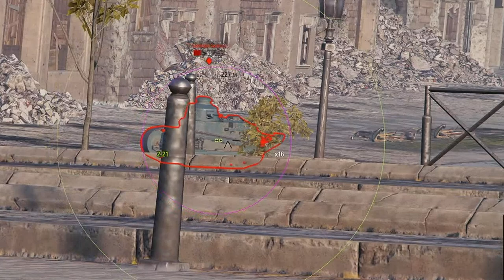НОВИЧКУ! Танковые азы от НИДИНА. Настройка аккаунта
Нарезка интересных моментов в игре World of Tanks (Мир Танков)